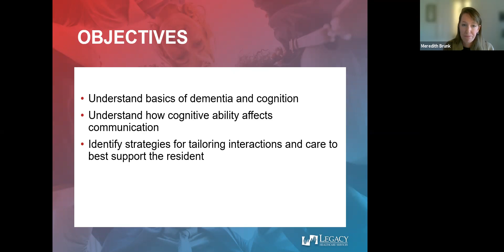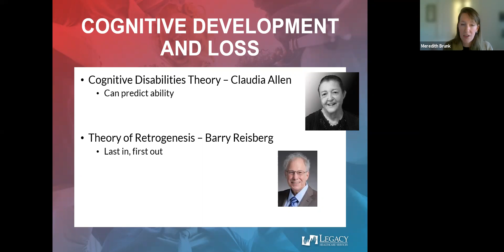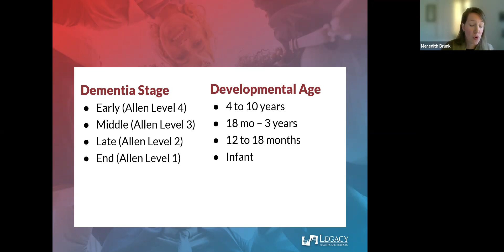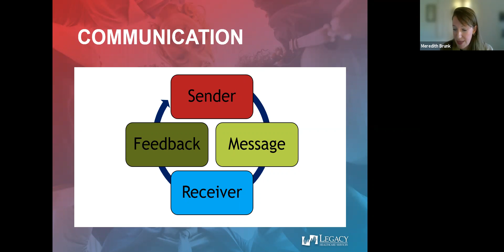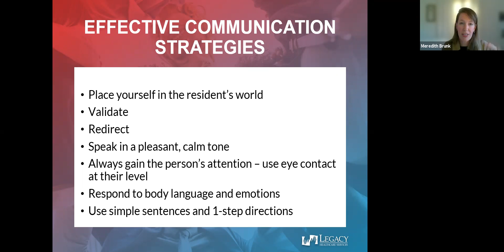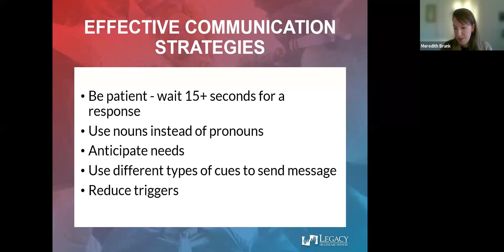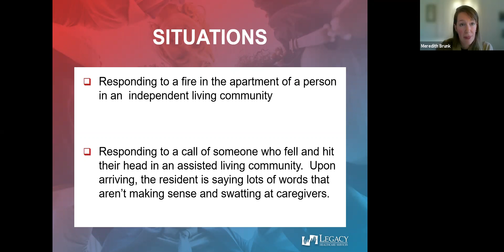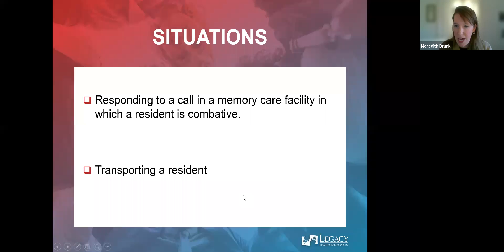Dementia Care for First Responders Presentation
The Gardens at St. Elizabeth and Legacy Healthcare Services dementia training for first responders.